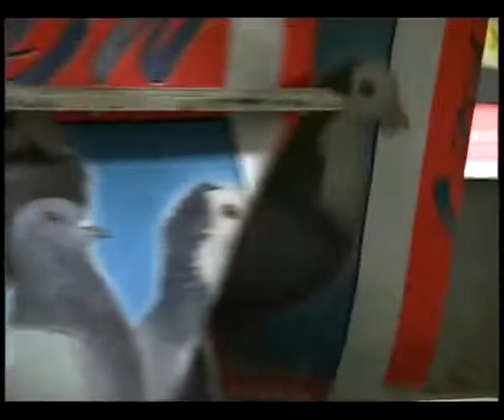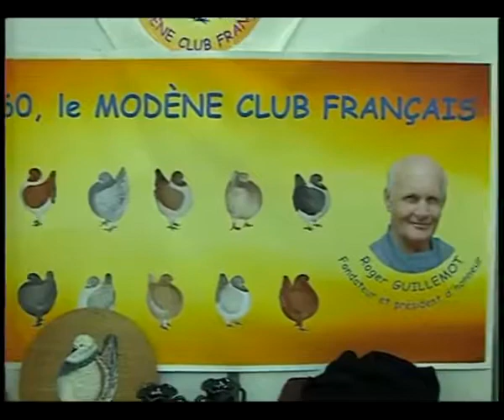Documental Palomas Ornamentales y de Raza 4 de 9